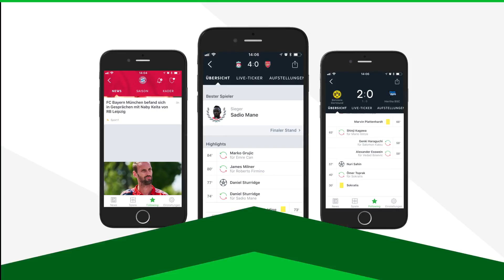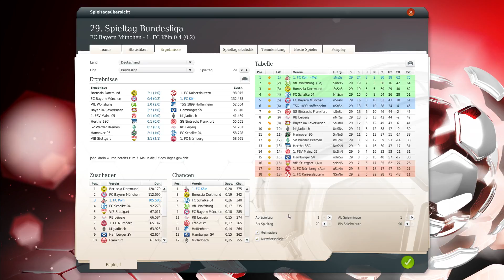Einfach zu heiß | 1. FC Köln | Saison 9 | Fußball Manager 18 #382